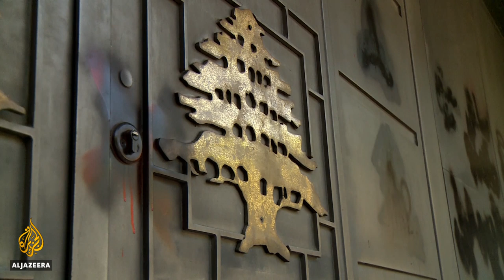Lebanon's banking association rejects government's economy plan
Lebanon's leaders are struggling to find answers to the unprecedented economic crisis.
And stalled reforms are affecting its talks with the International Monetary Fund.
Now Lebanon's banking association has rejected the government’s five-year rescue plan, instead putting forward its own proposal.
Al Jazeera's Zeina Khodr reports from Beirut, Lebanon.